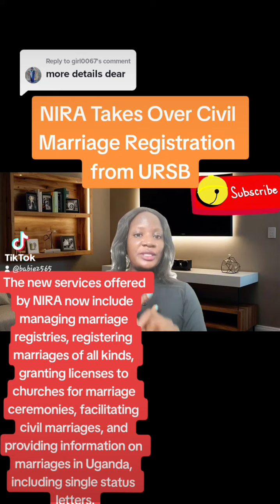NIRA TAKES OVER THE MANDATE TO CONDUCT CIVIL MARRIAGES IN UGANDA 🇺🇬 uganda #video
NIRA Takes Over Civil Marriage Registration from URSB